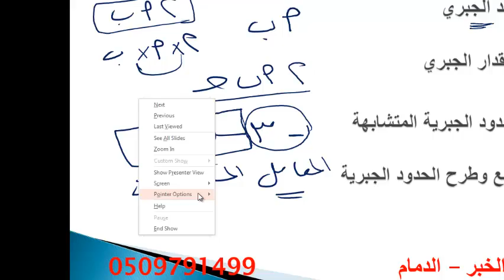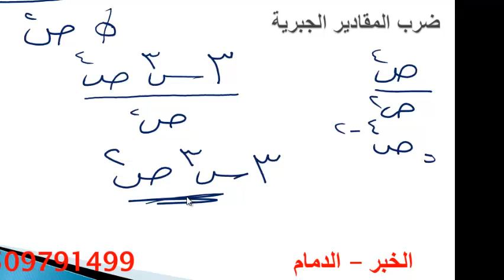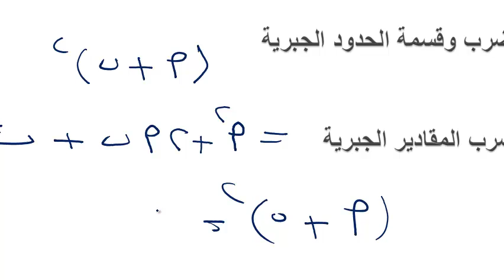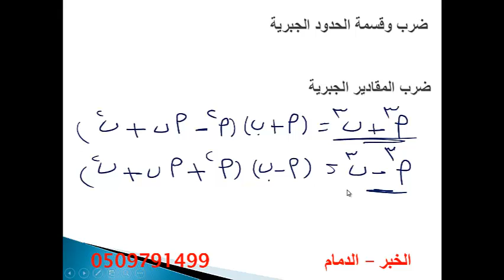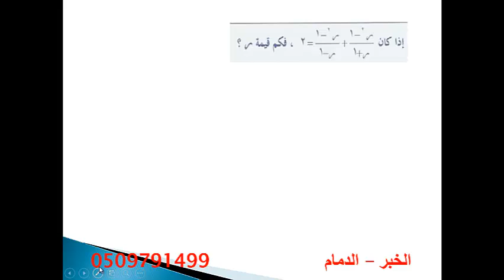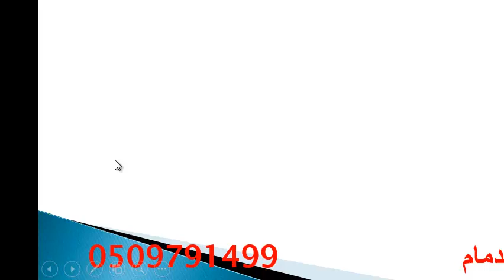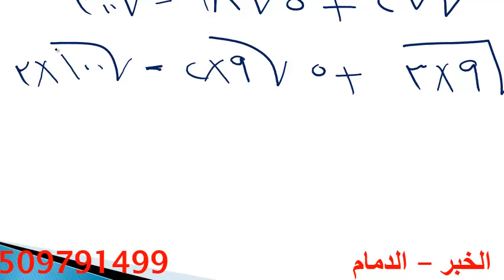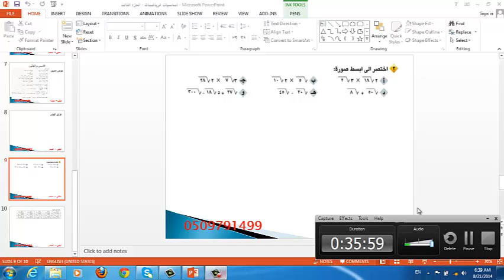أساسيات الرياضيات - الجزء الثالث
أساسيات الرياضيات للشهادة الاعدادية والمتوسطة أي مناهج عربية ولطلاب المرحلة الثانوية فارجو ان تنال رضاكم إذا كان هناك أي تعليق أو استفسار أو ملاحظة ضعها في تعليق في الأسفل